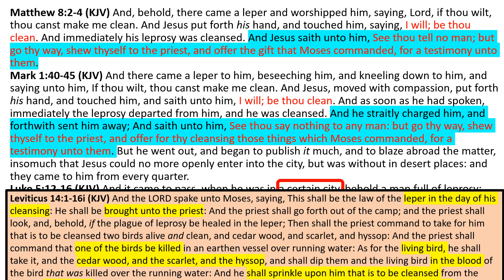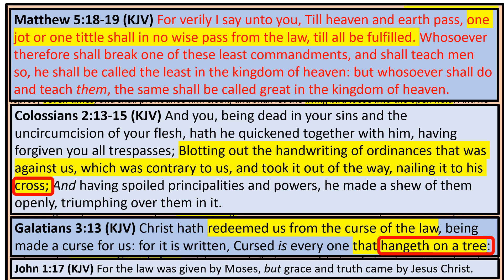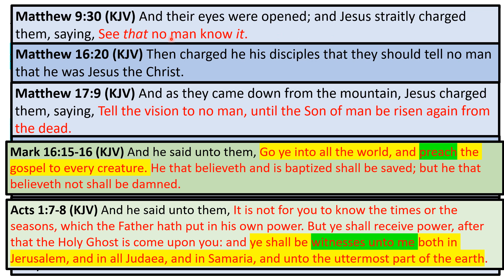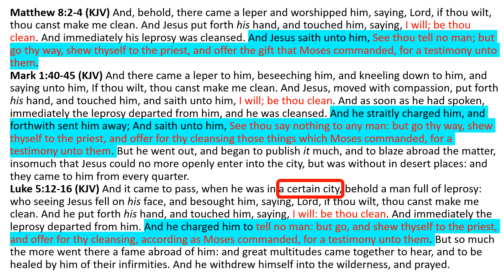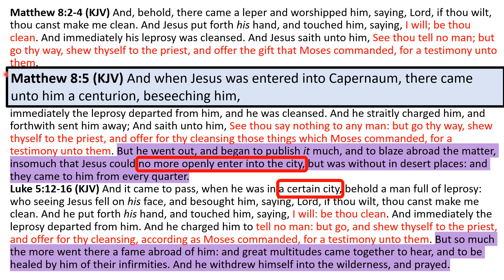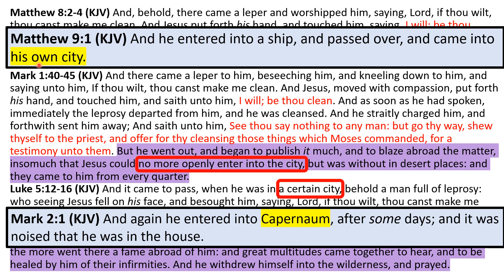NT Bible Study 54: Transition from leper to paralytic(Beginning of Jesus' Galilean Ministry part 14)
This is a comparative Bible study on the events surrounding the beginning of Jesus' Galilean ministry. This 14th part finishes the discussion of Jesus healing a leper and then begins to discuss Jesus healing a man with palsy (Matthew 8:2-4, 9:1-8; Mark 1:40-2:12; Luke 5:12-26). Other verses referenced during this Bible study are: Leviticus 14:1-16i; Matthew 5:18-19; Colossians 2:13-15; Galatians 3:13; John 1:17; Matthew 9:30; Matthew 16:20; Matthew 17:9; Mark 3:12; Mark 7:36; Mark 8:26; Luke 8:56). Overall, this is our 54th New Testament (NT) Bible study. I'm a layperson, hoping to witness things I believe I've learned through Bible study, and would like to share this information as a friend would with a friend.